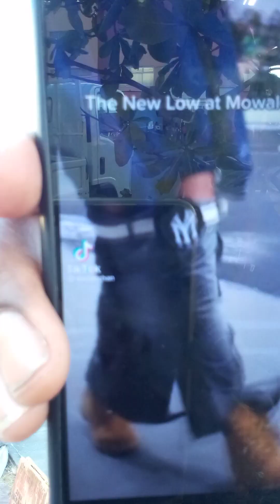MINISTRY: TO THE FOUNTAIN OF LIVING WATERS💯📜😤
BARAK AHTHA YAHAWAH BAHASHAM YAHAWASHI BAHASHAM RAWCHAA QADASH 💯 DOUBLE HONOR TO THE APOSTLES ELDERS BROTHERS AND BISHOPS OF GMS 💯😤💪👑 2 PETER 1 VS 1 -2 TO YOU ALL 💪 & CONDOLENCES TO THE FAMILY OF ELDER HIGH PRIEST AHRAYAH💪😤